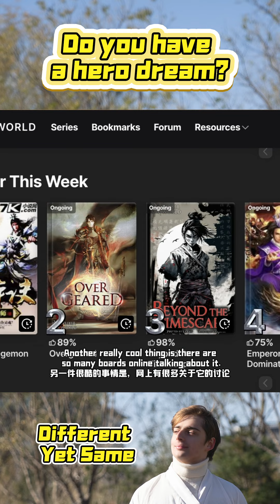Who's your favorite hero? Come to enjoy a fantastic adventure in the Wuxia world with us!